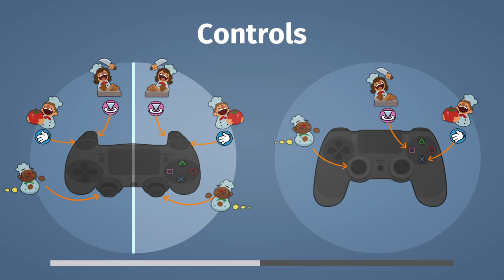LIVE Overcooked op PS4 met Niels & Britt #1 [SplashPoint]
Britt en Niels spelen Overcooked op de PlayStation 4 op Twitch. Wil je er live bij zijn volg dan NelesToren op Twitch:

Alle livestreams van Overcooked komen ook op YouTube.